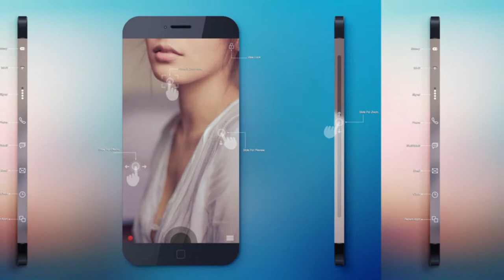Coming soon!, Iphone 6 Concept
If the latest iPads are anything to judge Apple by, the company likes to take baby steps when upgrading its products. That's why the iPhone 6 may feel like a modest upgrade from the iPhone 5s, but it will probably have a bigger screen.

The design proposed here feels more like iPhone 7, since it tends to be far more than Apple can achieve with current technologies. As you can see, the whole concept of picture taking has been redefined with a view lock, made for video recording, allowing you to record upside down in crazy angles for example. There's also a focus and zoom area, that will be accessed by sliding your finger.